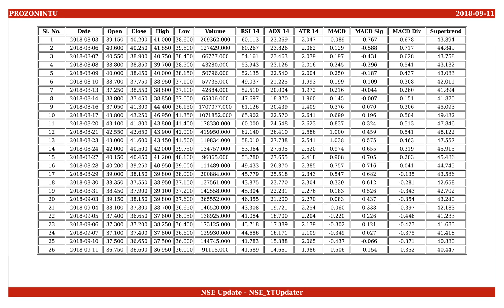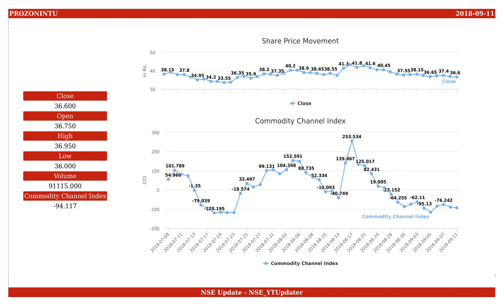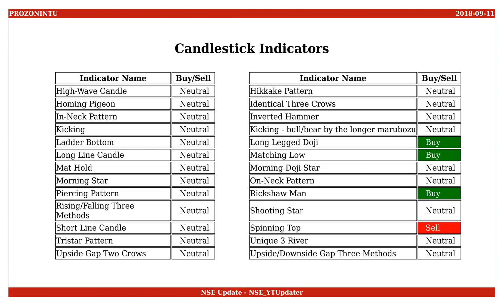Prozone Intu Properties, NSE ID - PROZONINTU, BSE ID - 534675 Dt. 2018-09-11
This is an educational video on technical indicators of Prozone Intu Properties as of 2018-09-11.

Few Informations on the stock are :
NSE Name : PROZONINTU
BSE Name : 534675
ISIN Number : INE195N01013

An Outlook on the share values are :
Open : 36.750
High : 36.950
Low : 36.000
Close : 36.600